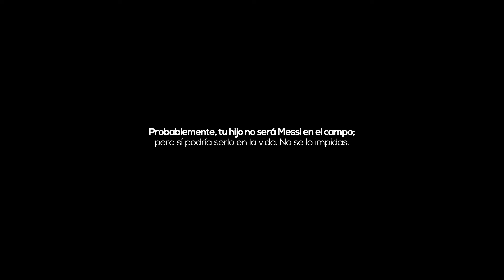spot futbol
Plataforma 090
Su objetivo fundamental será erradicar cualquier tipo de violencia en nuestros campos de juego. Conseguir que Málaga sea un modelo de defensa del juego limpio.
Hacer de la práctica del fútbol un elemento educativo e integrador, donde se realcen los valores más importantes del deporte.
Hacer partícipes a través de la concienciación a todos los agentes, instituciones y organismos relacionados con el fútbol base.